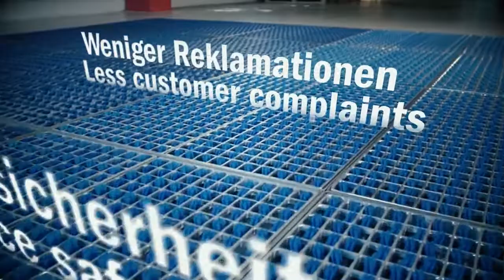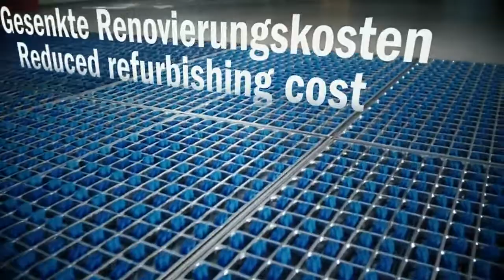ProfilGate® Tire Cleaning ระบบแปรงทำความสะอาดล้อ ควบคุมฝุ่น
ProfilGate ระบบทำความสะอาดล้อและเท้า

" ยานพาหนะหลายคัน = ฝุ่นจำนวนมากในโรงงาน "

ยิ่งมีการเคลื่อนย้ายของพาหนะจำนวนมากในโลจิสติกส์และพื้นที่การผลิต จากรถบรรทุกขนาดเล็กไปยังรถบรรทุก Pallet เส้นทาง, AGV, Forklifts และรถบรรทุก, รถและขนาดยางที่แตกต่างกัน สิ่งที่พวกเขามีเหมือนกัน คือ ฝุ่นและฝุ่นสะสมบนยางของพวกเขาและมีการกระจายของฝุ่นในทุกพื้นที่
ด้วยคุณสมบัติ ProfilGate ® ระบบทำความสะอาดเพียงอย่างเดียวที่คุณสามารถแก้ไขกับปัญหานี้ได้ เมื่อขับรถผ่านระบบแปรงก็จะทำความสะอาดสิ่งสกปรกจะถูกกำจัดออกโดยอัตโนมัติ
สิ่งที่คุณจะได้กลับมา คือ พื้นหรือฝุ่นในโรงงานของคุณนั้นจะลดลง และช่วยประหยัดในต้นทุนการทำความสะอาดพื้นของโรงงานคุณได้ ที่สำคัญระบบแปรงทำความสะอาดของเรา " ไม่ใช้ไฟฟ้า ในการทำความสะอาดเลย " สะท้อนต้นทุนและความคุ้มค่า เมื่อใช้งาน